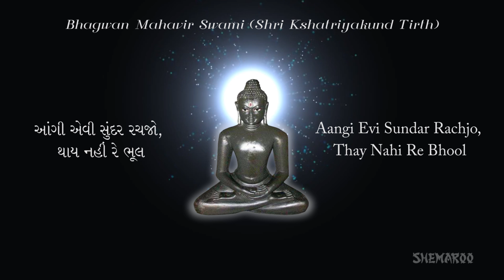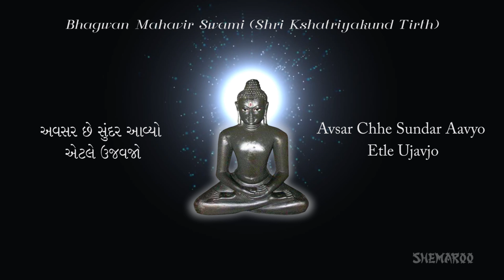Jain Stavan - Tame Aavjo Re Pawapuri Mukame | Jai Jinendra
Song: Tame Aavjo Re Pavapuri Mukaame
God: Shri Mahavir Swami
Singer: Kishore Manraja
Label: Gunjan

Google+ Now listen to more than 350 devotional songs in Jain Devotional Songs App